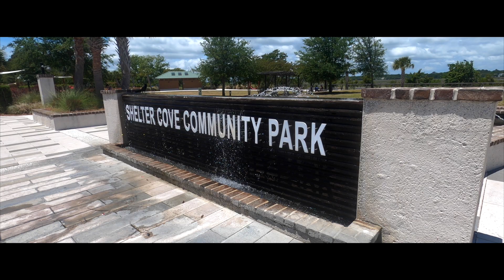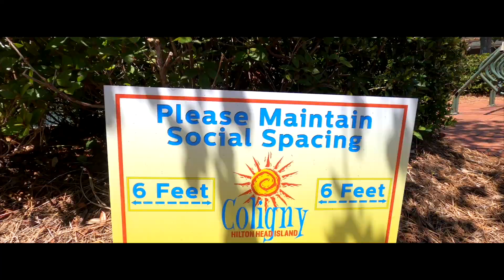Bike Ride Around Hilton Head Island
For a change of scenery I took my Giant Escape to Shelter Cove and road to Coligny Beach and back. All video was shot using a GoPro Hero 8.